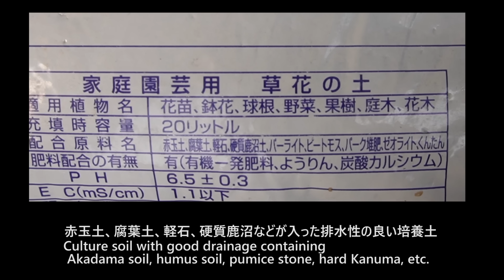【ジニアの育て方】 晩秋まで長くきれいに咲かせるために！育て方比べ☆how to grow Zinnia, Bloom beautifully until late autumn🍂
ジニアの育て方比べしました
観察期間
2022年5月28日～12月

長くきれいに咲かせるために
いつどんなお手入れをすれば
良いのか、お役に立てると嬉しいです(*^^)♪